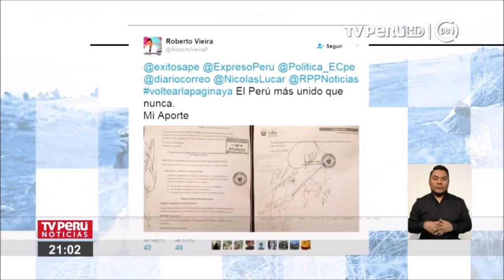Presentan proyecto de ley que favorecería a Alberto Fujimori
El jefe del Gabinete Ministerial, Fernando Zavala, aclaró que el Gobierno no promoverá una ley en torno a la situación penitenciaria del expresidente Alberto Fujimori, y afirmó que, en caso de que se presentara alguna propuesta desde el Congreso, esta sería evaluada.